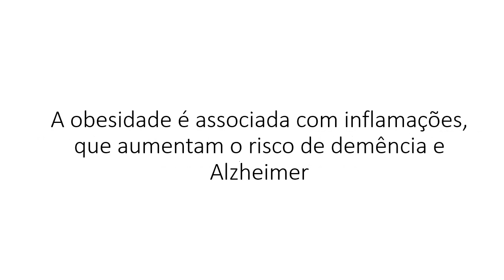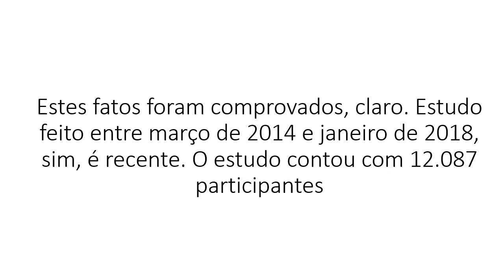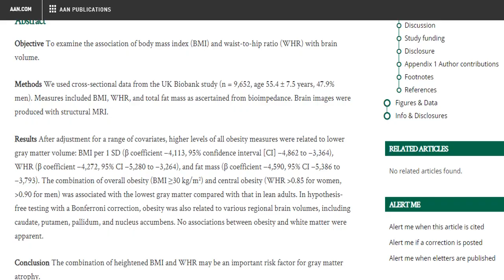OBESIDADE DIMINUI TAMANHO DO CÉREBRO | DIABETES DESCOMPLICADA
Resistência à insulina é um causador (se não o maior) da obesidade.

A obesidade é associada com inflamações, que aumentam o risco de demência e Alzheimer.

Além disso, a obesidade pode diminuir o volume do cérebro.

Em homens com 5.5% de gordura total acima do normal, a massa ou matéria cinzenta, pode ter uma redução de 3,162 mm³.

Esta área do cérebro é responsável por funções importantes:

- Resolver problemas;
- Linguagem;
- Memória;
- Personalidade;
- Planejamento e;
- Julgamento

E mulheres com 6.6% a mais de gordura, uma redução de 11,2 mm³ no globo pálido (região do cérebro).

Essa região é responsável, por exemplo:

- Motivação; ações e cognição

A obesidade pode ainda reduzir algumas outras regiões do cérebro que controlam o senso de recompensa da comida, contribuindo para a pessoa comer mais do que precisa.

Estes fatos foram comprovados, claro. Estudo feito entre março de 2014 e janeiro de 2018.
O estudo contou com 12.087 participantes.

Em um outro estudo, foi verificado uma associação entre gordura visceral e o tamanho do cérebro (menor).

Essa conexão foi encontrada também em estudo, quando medida o tamanho da cintura e do cérebro.

Porém, quando combinados a gordura visceral e o tamanho da cintura. Foi descoberto que, quanto mais gordura visceral e maior a cintura, menor o tamanho do cérebro e ainda maior chance de desenvolver problema cardiovascular e resistência à insulina.

Estes dados foram verificados através de tomografias, para verificar a gordura visceral e; ressonâncias magnéticas, para analisar o tamanho do cérebro dos participantes.